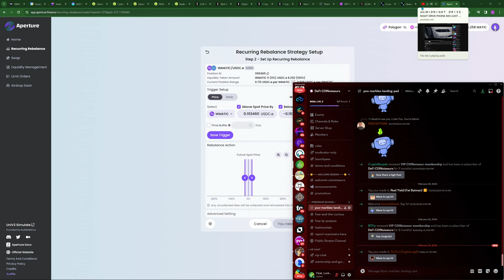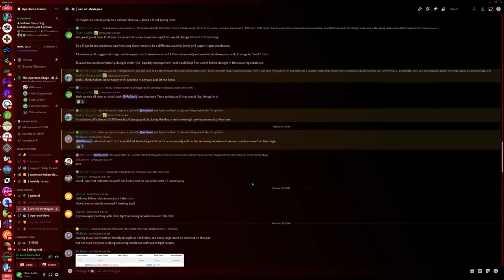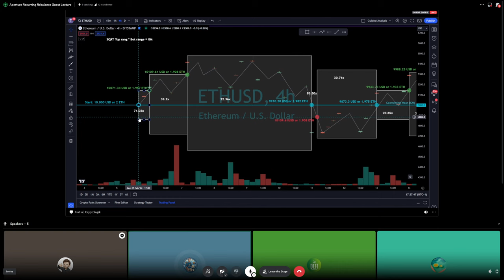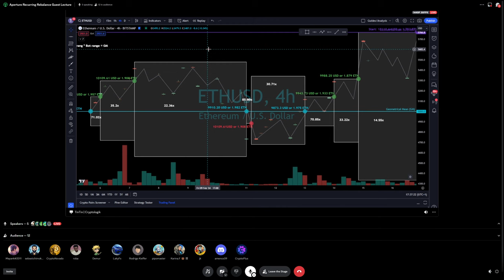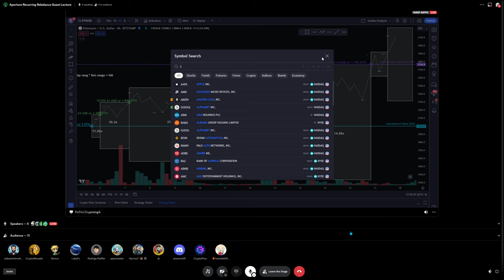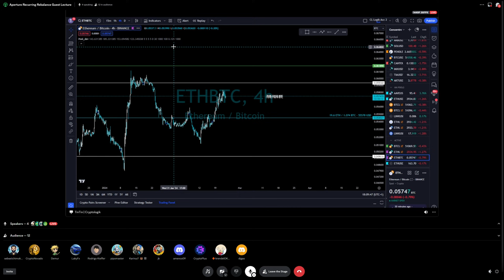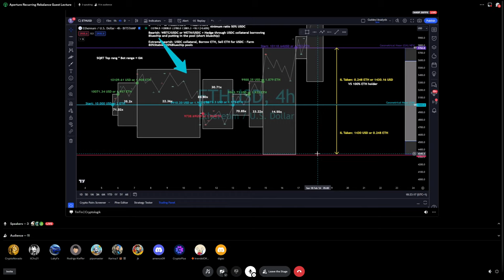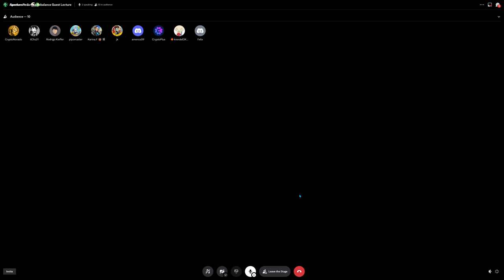Aperture Finance Lecture: FULLY Automate Liquidity Pools & Controlling Impermanent Loss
In this livestream we discuss Aperture Finance's new Recurring Rebalancer. Make sure to check out the TIn Tin and Felix's new developments in how to accurately track impermanent loss while managing your liquidity pools. They are currently developing their new indicator for TradingView.

🚨 Master the mechanics of Uniswap V3 through proper pool structure and risk management techniques.

🤝1-on-1 consultation to get acquainted and go over your current portfolio.

Learn the mechanics of Uniswap V3 and concentrated liquidity pools!

Timestamps
0:00: ⛔ Pre-discussion
7:00: ⚙️ Livestream begins
12:13: ⚙️ Managing impermanent loss
20:08: 💡 Enhancing LP automation
27:32: ⚙️ Using geometric mean
35:47: ⚙️ Minimize IL & maximize returns
43:18: 💡 Optimize strategy
50:32: 💰 Mitigate IL
58:06: ⚙️ Hedging strategies
1:05:32: ⚖️ Balancing risk and reward
1:13:07: ⚙️ Mean reversion & risk management.
1:20:30: 🔄 Understanding complex models.
1:27:58: 💡 Paying for convenience
1:35:01: ⚙️ Automating for efficient DeFi analysis. 🔗My LinkTree (consolidates below links):

🤝Schedule a 1-on-1 call with me to help optimize your Concentrated Liquidity Strategy

In this video I go over how Metrix Finance can help you optimize your concentrated liquidity pools in a FRACTION of the time! They support Uniswap, Raydium, Orca, and several other DEX's!